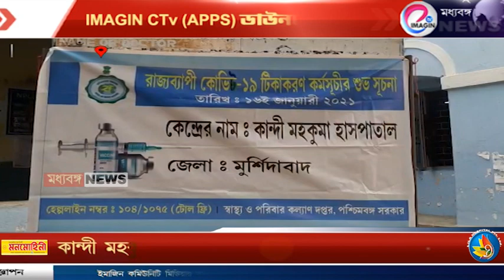কান্দী মহকুমা হাসপাতালে করোনার টিকাকরণ কর্মসূচি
IMAGIN CTv